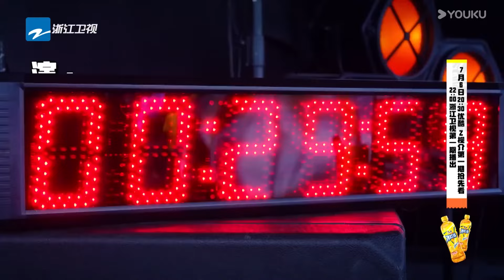不愧是雨神萧敬腾！人在哪儿雨就在哪儿，选手表示和萧敬腾在一起每天都会湿身！MULTISUB【闪光的夏天】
简介：2 位殿堂级音乐人担任音乐节策划人，带领一群想要发光的音乐少年们奔赴一场无与伦比又真实残酷的“闪光音乐节”，开启四地城市的闪光音乐之旅。从繁华都市到魅力古都，钢铁森林到蔚蓝海岸，在不同主题的音乐节舞台上展开由自由组合形成“夏日限定乐团”的热血竞技。他们是音乐的伙伴，更是舞台上舍我其谁的少年对手。在殿堂级音乐人一路支持和调教下，最终登上“巅峰音乐节”角逐这个夏天的“最热乐团”。在2024 年，共同点燃这个闪光的夏天！

嘉宾：萧敬腾/尚雯婕/张碧晨/范世錡/小乐/伯远/胡宇桐/王泽楠/蒲熠星/谭聪翀/ICE杨长青/李明德/姚琛/张颜齐/黄子弘凡/韩佩泉/Capper/刘宇/奥利